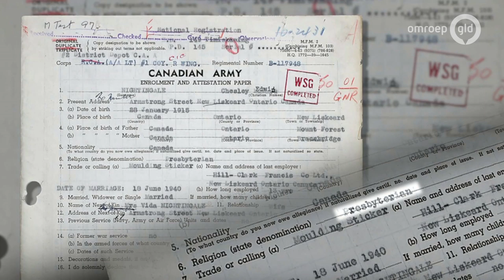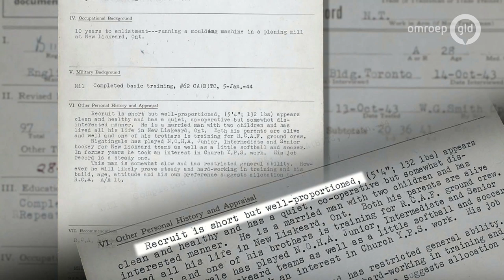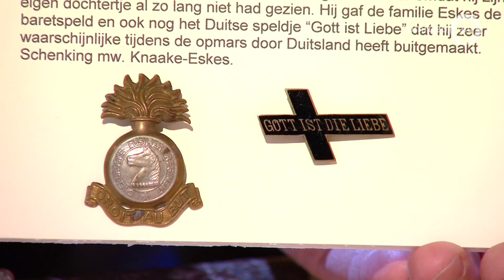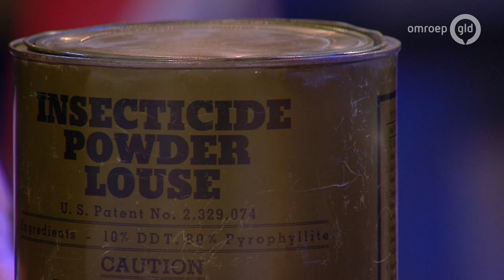In het spoor van de bevrijders - Steenderen | De Bevrijding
Oorlogskenner Joël Stoppels blikt in de uitzending terug op de hergroepering van soldaten als voorbereiding op de IJsseloversteek. Ook vertelt Daan van der Kolk over de strijd die doorging na de bevrijding van Steenderen. Er is een portret te zien van Chesley Edwin Nightingale, een soldaat die het leven liet voor onze vrijheid. Verzamelaar Jean Kreunen schuift aan met een verhaal bij een bijzonder voorwerp.